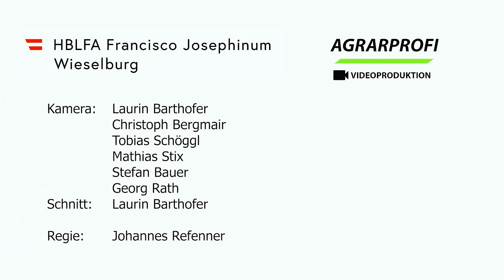Mulchen im Mostlandgarten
Im Praxisunterricht am Josephinum in Wieselburg erlernen die Schülerinnen und Schüler verschiedenste Fertigkeiten und sind mit der modernsten Technik unterwegs. In diesem Video seht ihr Jungs und Mädels aus dem dritten Jahrgang beim Mulchen in unserem Obstgarten, dem so genannten Mostlandgarten. Unterwegs sind sie mit einem Lintrac 130 und einem Fendt 313, die von unseren Partnerfirmen zur Verfügung gestellt werden. Danke dafür!

Wenn euch dieses Video gefällt, dann hinterlasst uns eure Bewertung.
Weitere Videos findet ihr auf unserem Kanal: Josephinum Wieselburg oder auf unserer Homepage